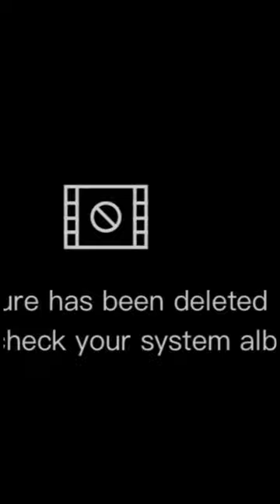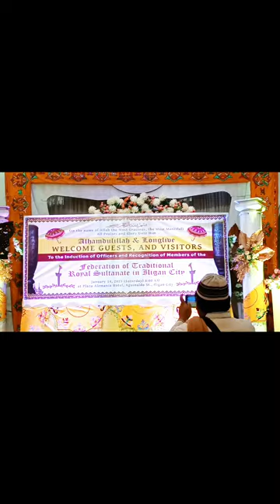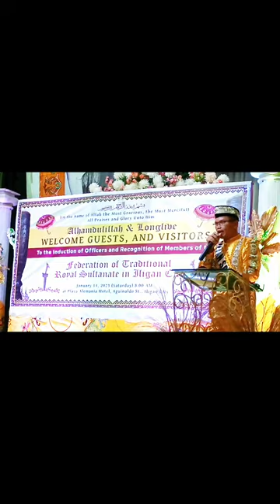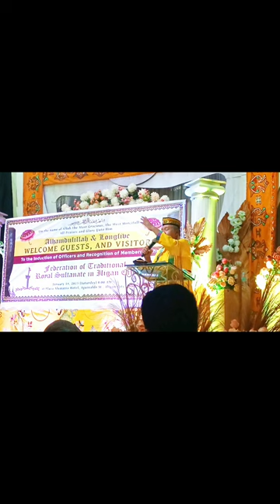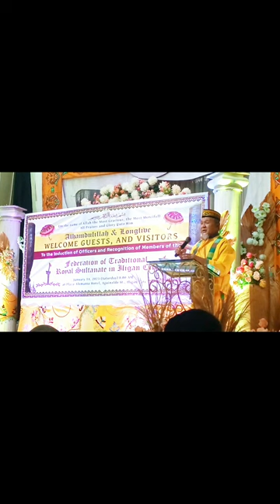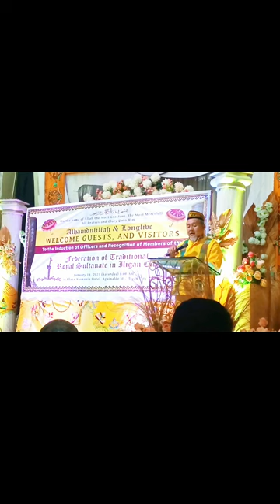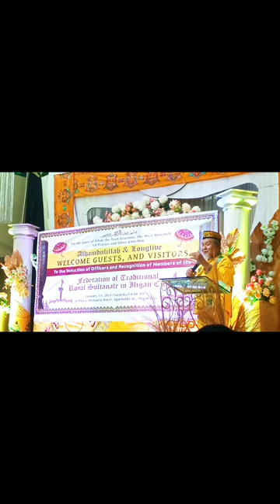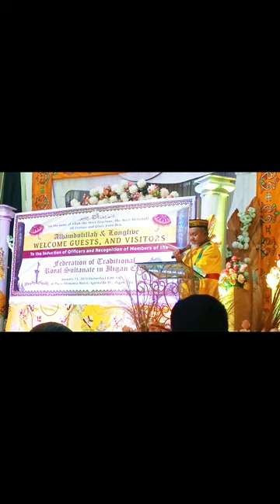Recognition of members of the Federation of Traditional Royal Sultanate in Iligan City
Induction of Officers & Recognition of members of the Federation of Traditional Royal Sultanate in Iligan City.

Short Message & Inducting Officer:
Iligan City Vice Mayor.
Marianito " MANOY DODONG " Alemania

Quran Reading :
AL-USTADZ SULTAN ABDUL MADJEED N. GANDAWALI
Regional Champion, Quran Reading Competition 2020

National Anthem:
BAL MINDSAYA SARIP PAMANAY

Kalilang: (to be pertened by Art Cultural Presentation.

Welcome Address:
XP/MAL SULTAN PIDTAM. COMOND MOHAMMAD ALI U PAMANAY
History of Traditional Royal Sultanate in Iligan City/SULTAN Presentation of Officers of the Federation of Traditional
Royal Sultante of Tagoloan

Message by:
- HON. Frederick Siao -CITY MAYOR OF ILIGAN w/representative Verne Padilla - Chief of Staff
- HON. Cesarve Siacor - ABC President

Acceptance Speech P/Maj. Sultan Pidta M. Comoung Chief of Police, PNP Matunggao, Lanao del Norte President, Federation of Traditional Royal Sultanate in Iligan City. Sultan of the Royal Sultanate of Tagolaan (Descendant of Kunumun)

Message:
ATTY. SAIDALI C. GANDAMRA. AL-HADI
President, Ranao Muslim Christian Movement for Dialogue and Peace
Legal Consultant, Federation of Traditional Royal Sultanate in Iligan City

- HON. ABDULLAH G. "Bravo" MACAAPAR
Member Parliament, BTA
Concurrent MILF Northwestern Mindanao Front Commander

Message:
ALEEM BASHIER "MOSTAQUAL" MANALAO
Former Governor, Lanao del Sur

Message:
HON. SECRETARY GUILING MAMONDIONG
Secretary, National Commission on Muslim Filipinos (NCMF)

Message:
DIR. NOROLAIN J. BALT National
Provincial Director, Commission on Muslim Filipinas (NCMF) NCMF Lanao del Norte and lligan City Satelite Office

Message:
SALMA CELIA RAJAH, AL-HADI
Head, Office of the Maranas, Higaonon and other Cultural Communities (OMAHCC), LGU-igan City

INTERMISSION NUMBER

Message:
HON. SECRETARY CARLITO GALVEZ
Office of the Presidential Adviser on Peace, Reconciliation and Unity (OPAPHU)

Message:
HON. MUSLIMIN G. SEMA
Chairman, MNL Central Committee and President Bangsamoro Party

SULTAN MOHAMMAD ALI "ALEXIS" M. ALAWI Vice Chairman for Internal Affairs, MNLF

Message:
ABDUL AZIS "DANTE" M. BATINGOLO
Vice Mayor, Municipality of Munai, Lanao del Norte

Message: MP DATU FAIZAL KARON
Member of the Parliament, BARMM

Message:
ENGR. PENDILILANG "TITING: ATAR, AL-HADI
Secretary General, North Central Mindanao State Revolutionary Council of States

Closing Remarks:
SULTAN GUILING P. MACAUYAG, MAED
(School Principal-Tubaran National High School) Cabugatan sa Bayug ko Moriatao Mampinao and Sultan Guro ko Tagoloan

Master Ceremony:
Sultan Macasalong Daranda
Sultan A Pangadapun sa Tagoloan and A Panondiongan sa Panoroganan

PRESENTATION OF OFFICERS

1. PMAJ. SULTAN PIDTA M. COMONOG
Sultan of the Royal Sultanate of fagnion
(Descendants of Kunumun)

2. SULTAN MADALI U. PAMANAY
Sultan of the Royal Sultanate of Mandulog

3. SULTAN MADID N. GANDAWALI
Sultan of the Royal Sultanate of Dalag

4. SULTAN SAIDONA L. MANSUMAYAN
Sultan of the Royal Sultanate of Kalamalamahan

5. SULTAN MAGADAPA P. MACAUYAG
Sultan of the Royal Sultanate of Bayug (Mampinaw)

6. SULTAN NOR-AMIN T. MACALAWI
Sultan of the Royal Sultanate of Dulangan (Descendants of lya-lya sa Dulangan)

7. SULTAN RENANDANG M. COMONOG
Sultan of the Royal Sultanate of Panoroganan

8. SULTAN SAMANODING S. DARANDA
Sultan of the Royal Sultanate of Dulangan
(Descendants of Mambibiyawn)

9. SULTAN ISMAEL A.GANDAMRA
Sultan of the Royal Sultanate of Cabaro-Upper Hinaplanon

10. SULTAN NASSER G. ANUGOD
Sultan of the Royal Sultanate of Kilangit-Lanipao

11. SULTAN DATUMANONG B. BUSLAN
Sultan of the Royal Sultanate of Bonbonon

11. SULTAN COSAIN T. LONGGAO
Sultan of the RoyalSultanate of Puga-an

12. SULTAN WILLIAM P. TUCALO
Sultan of the Royal Sultanate of Digkilaan

13. SULTAN ISMAEL R. IMBADER Sultan of the Royal Sultanate of Bayug Mantinyal sa Lilod

14. SULTAN SAMARBA UNTONGA
Sultan of the Royal Sultanate of Tamanan

15. SULTAN ROGENER SAGUBAY
Sultan of the Royal Sultanate of Maganding

16. SULTAN ALEX B. CALASAN
Sultan of the Royal Sultanate of Bayug Mantinyal sa Baya

17. SULTAN DIMALE A. COMONOG
Sultan of the Royal Sultanate of Rogongon

18. Vice Mayor. ABDUL ASIS " DANTE BANTINGOLO "
MUNAY. LDN